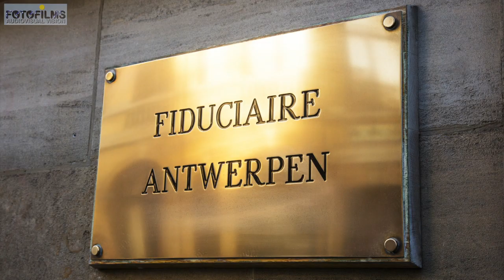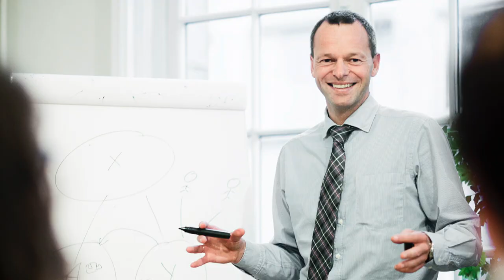Antwerpen All in ?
Fiduciaire Antwerpen in de Lamorinièrestraat is een gekend accountancy kantoor met een gespecialiseerde groep accountants .
Kijkt U vooral even binnen in het statige gebouw en proef de familiale sfeer die er hangt .